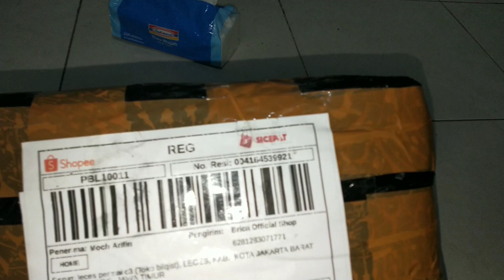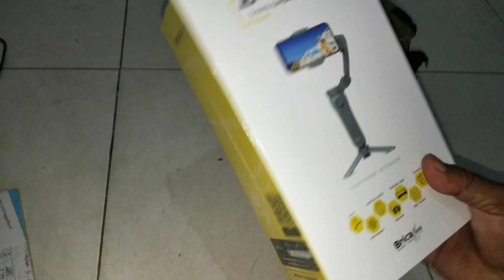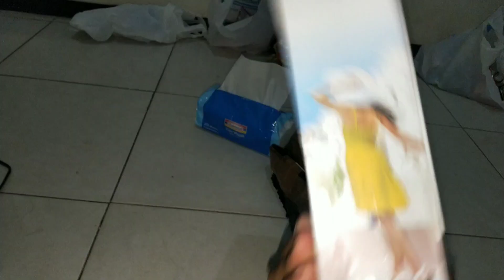BRICA B STEADY 2 POCKET UNBOXING